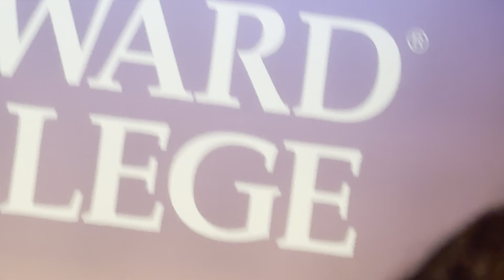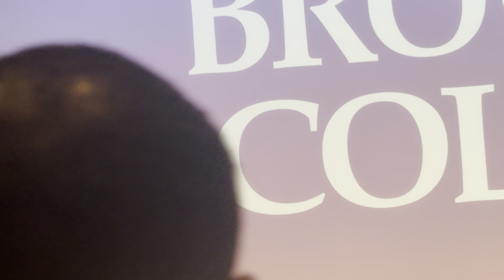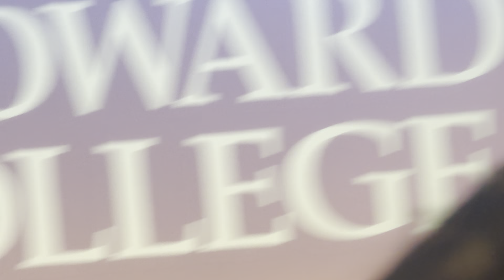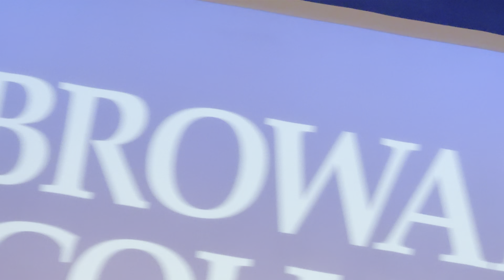My sister graduation